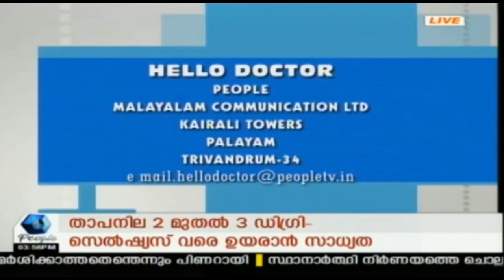Hello Doctor : കൊളസ്ട്രോള്‍ | Cholesterol | 21st March 2019